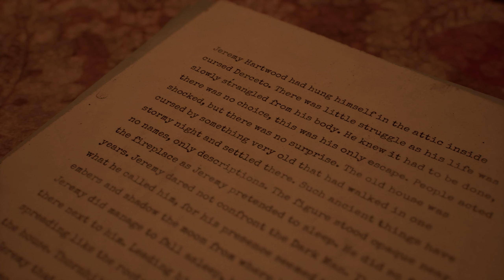Grace in the Dark - PS5 - Playthrough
Played on PS5 with Performance mode enabled.

"Alone in the Dark Prologue is an atmospheric Playable Teaser for the upcoming re-imagination of Alone in the Dark – the game which gave birth to the survival horror genre.

One of Derceto’s residents, Jeremy Hartwood, has been acting strange lately. He asks Grace to do one simple thing – help him deliver a letter to his niece, Emily Hartwood. She seems to be the only one capable of understanding the otherworldly horrors plaguing Jeremy’s mind.

Grace agrees and embarks on a short yet memorable trip through a wing of Derceto Manor, invaded by a presence which appears to have emerged from the dark depths of the Bayou…